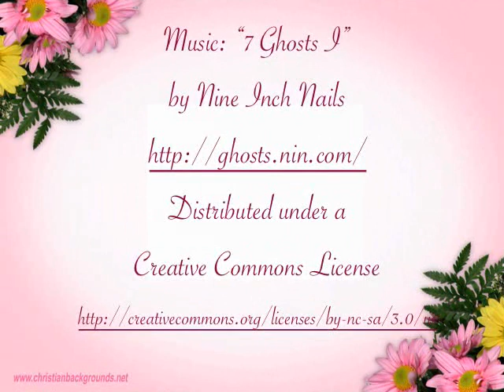Charming Elegance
So what's *beneath* the blouses I usually wear? The answer is: a very tight corset ;) Granted, the quality of the video is not good, so it looks like a black dress, and is thus appropriate for the Puritan sites like this one (heh!)